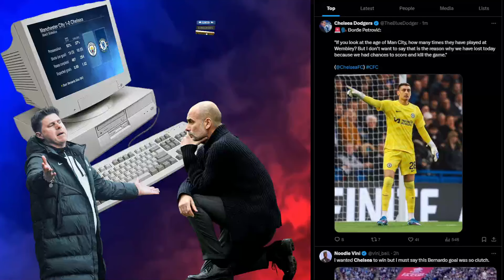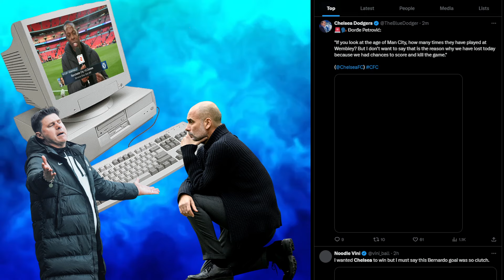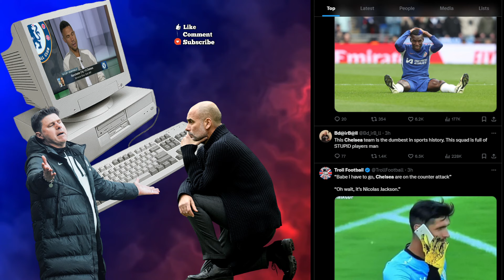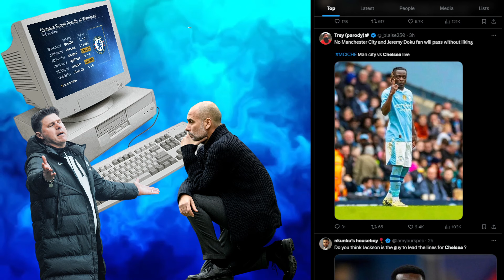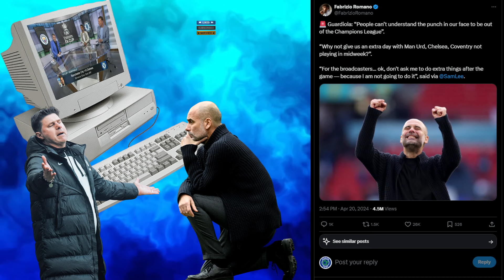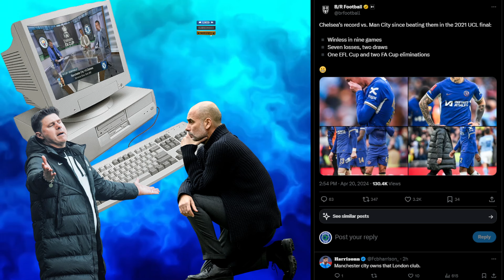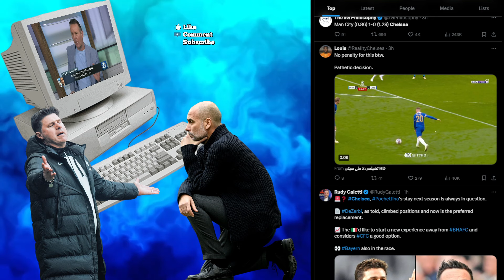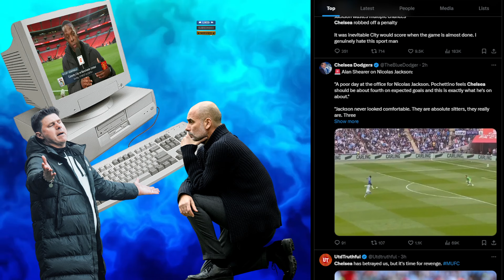NICOLAS JACKSON IS A BIG FLOP! MAN CITY 1-0 CHELSEA REACTION HIGHLIGHTS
It’s UNACCEPTABLE… like a PUNCH in the face! Pep BLASTS FA Cup scheduling
Man City 1-0 Chelsea
Manchester City boss Pep Guardiola launches a stinging attack on the FA over the scheduling of their FA Cup semi final against Chelsea.

Football/Soccer analysis
Football/Soccer Highlights
Football/Soccer live stream
Football/Soccer Report
UCL Highlights
Champions League